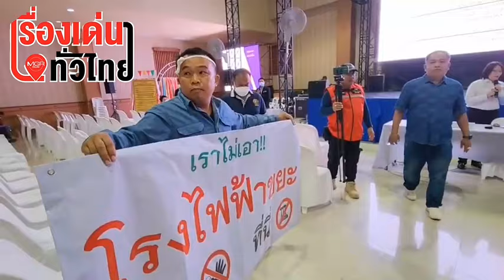พลังชาวบ้านล้มเวทีประชาพิจารณ์ สร้างโรงไฟฟ้าขยะปลวกแดง : เรื่องเด่นทั่วไทย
ชาวบ้านปลวกแดง จ.ระยอง เสียงแตก แบ่งฝ่ายหนุน – ต้าน โครงการก่อสร้างโรงไฟฟ้าขยะอุตสาหกรรม ในเขตประกอบการอุตสาหกรรม จี.เค.แลนด์ อ.ปลวกแดง ถึงขั้นเผชิญหน้ากันในเวทีรับฟังความคิดเห็น สุดท้ายผู้ดำเนินงานยอมถอยประกาศยกเลิกเวที หวั่นเหตุการณ์บานปลาย